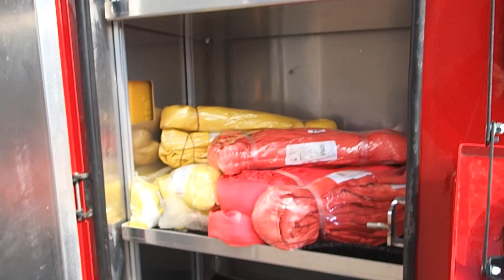Century 4024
Century 4024 Aluminum Wrecker mounted on a 2020 Freightliner M2.